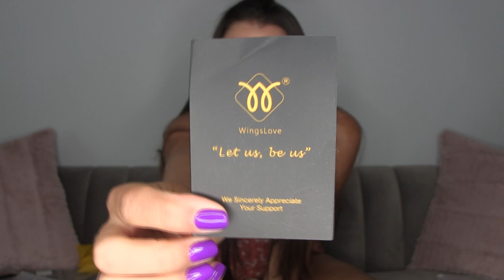WINGSLOVE Try On Haul | Bra, Panties, and Workout Wear | Plus Discount Code!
I'm so excited to be doing another try on haul and review for WINGSLOVE! I feel like they really upped their game with their bras and yoga pants!! The yoga pants are buttery soft, the bras are so comfortable and soft, and the lace panties are just perfect. You don't want to miss out on this, especially if you have a hard time finding your bra size. Did I mention how inclusive this company is?! Size A-H for bras!!! I've linked below everything I tried on in this video and don't forget to use that 20% off discount code!!!